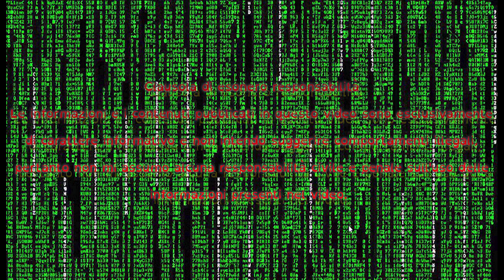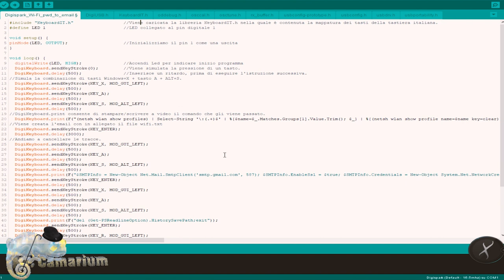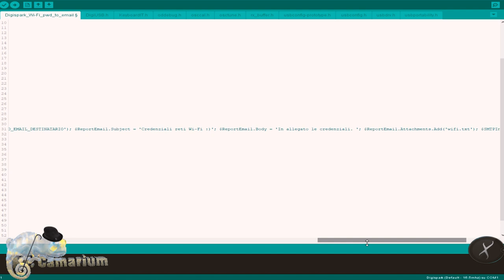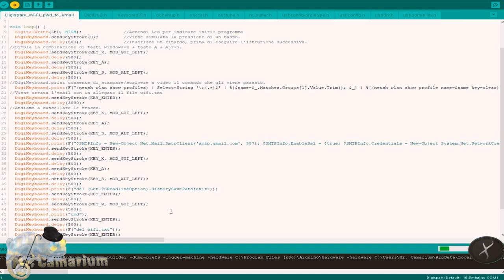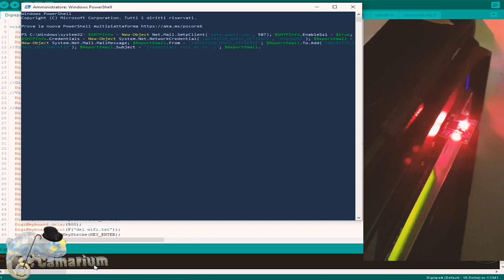Ecco come fanno gli Hacker a trovare le password con un Digispark Attiny85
Nel leggere la rivista Journal Hacker n°239 sono stato attratto dalla notizia di un dispositivo che si può programmare e usarlo per prelevare le informazioni da u PC, ecco che con questo video vi descrivo come è possibile farlo.